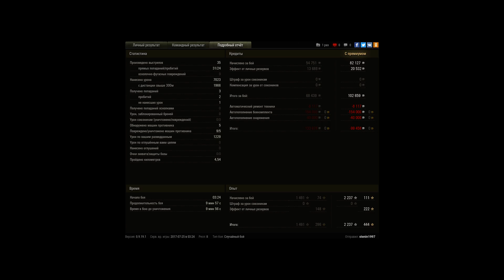Просто отличный бой на 54обл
7к дамага и куча других медалек.
Конец заслуживает просмотра.